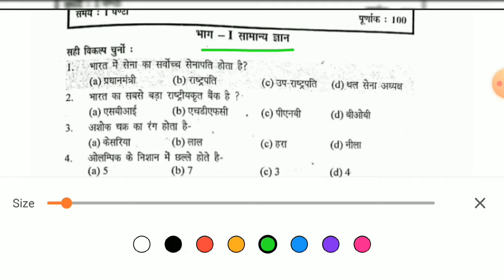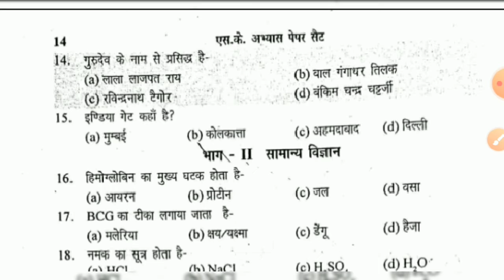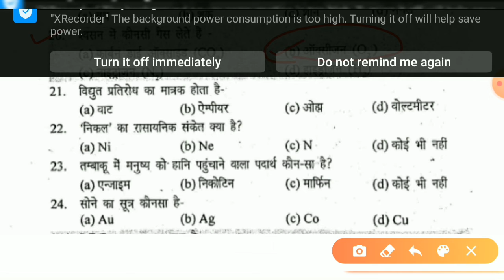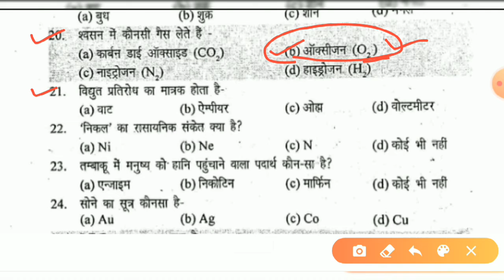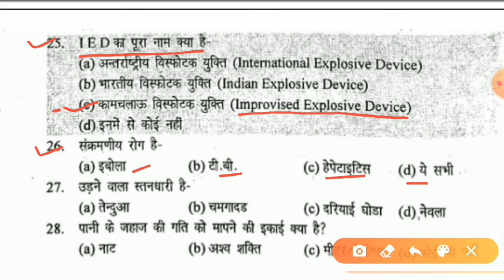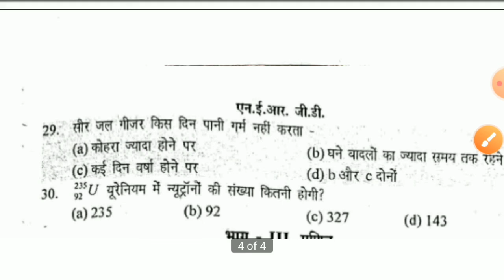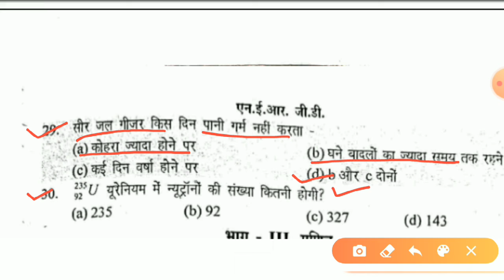Army Agniveer GD model Test paper #3 | GK & Science | 30 imp. Question and answer | Agniveer exam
Army Agniveer GD model Test paper #2 video link

|  GK & Science | 30 imp. Question and answer | Agniveer exam 2022